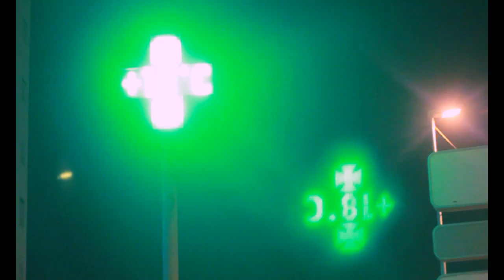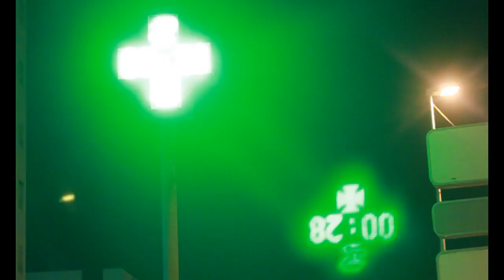Mujuice - Милый Друг